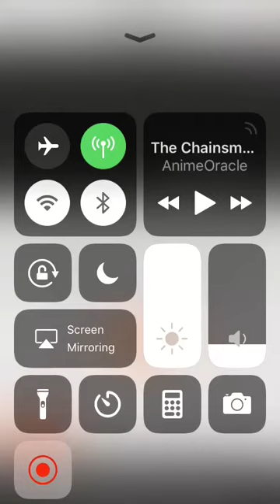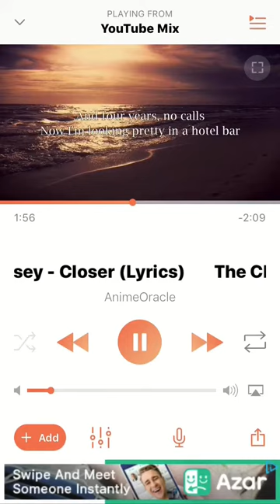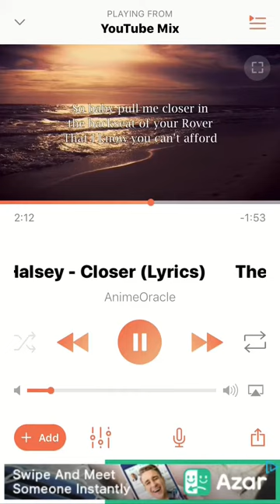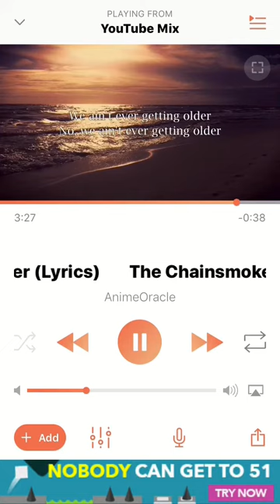This is for a very special friend of mine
Animatronic Purple